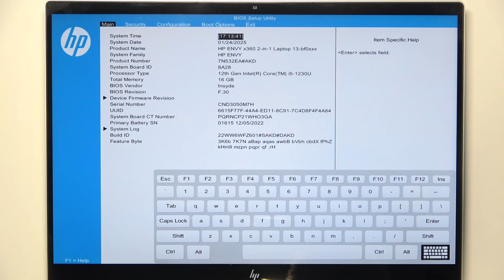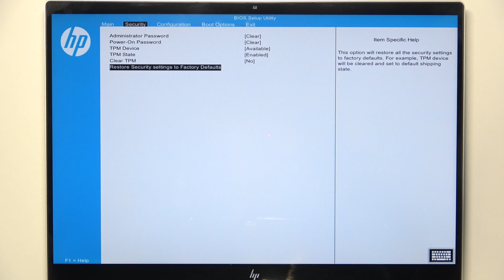HP ENVY x360: How to Restore Security Settings to Defaults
Need to restore the security settings to their default state on your HP ENVY x360? This video will guide you through the steps to reset the security settings in BIOS, including restoring features like passwords, encryption settings, and secure boot options. Whether you're troubleshooting or just want to start fresh, this tutorial will walk you through the process.

How to restore security settings to defaults on HP ENVY x360?
How to reset BIOS security settings on HP ENVY x360?
Can I restore default passwords and encryption settings on HP ENVY x360?
How to fix security issues by restoring defaults on HP ENVY x360?
How to reset secure boot settings to default on HP ENVY x360?
How to remove or reset administrator password in BIOS on HP ENVY x360?
Why should I restore security settings to defaults on HP ENVY x360?
How to reset all security settings in BIOS on HP ENVY x360?